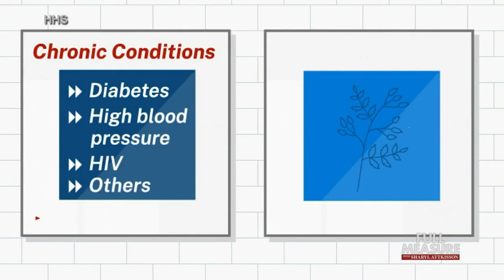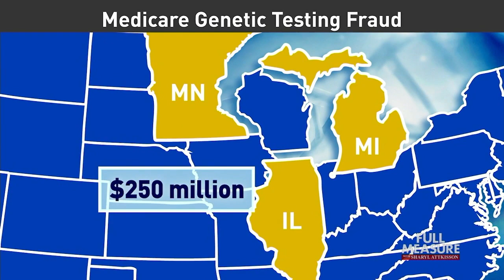Covid Kickbacks | Full Measure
We’ve spent trillions of tax dollars on Covid-related aid and health care. For context, one trillion is a million million dollars, 12 zeros on the end. And we already know there’s been billions upon billions of dollars in fraud so far, not counting the ones that got away. Today, we follow the money and profile one of the biggest Covid scams you may not have heard about but are paying for all the same. It involves Medicare, genetic tests, and elaborate kickback schemes.